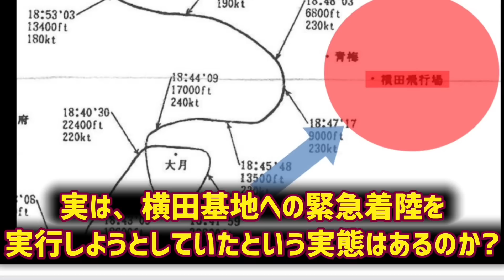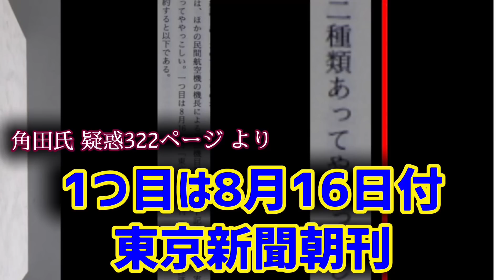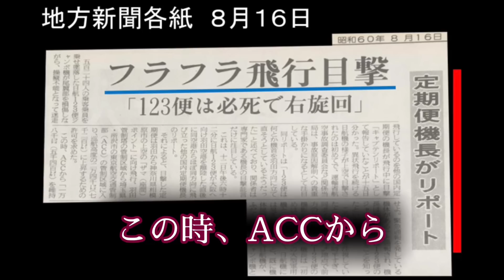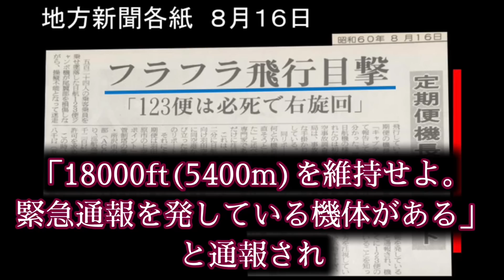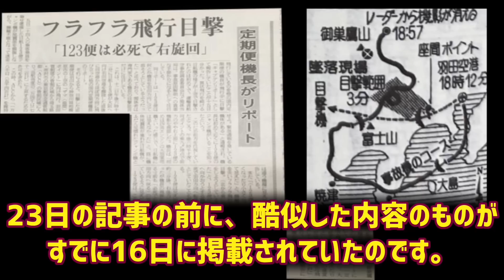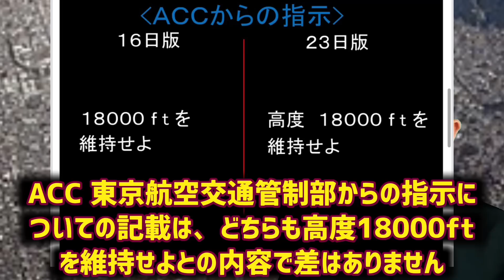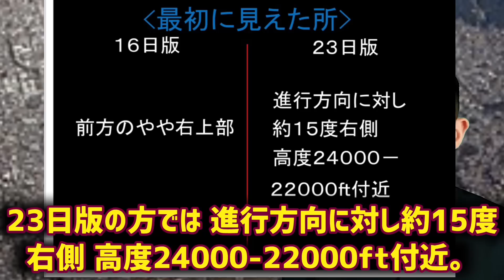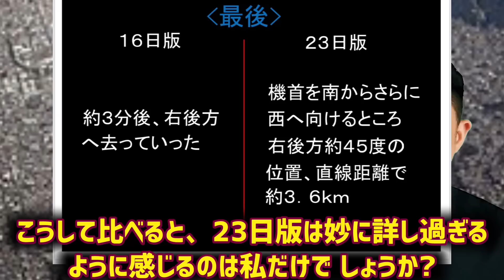【日航機墜落事故112】幻の航跡図を発見！証言との組み合わせを実施。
日航機墜落事故112では公式の飛行経路を覆す！？消された飛行経路の立証に挑みます。

※視聴者の皆様へ
動画中1:57で日本経済新聞朝刊としている部分、
こちら正しくは夕刊であります。
ここに訂正とお詫びいたします。